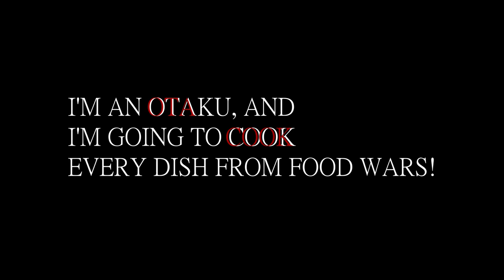Making the Beef Bourguignon from Food Wars | Otacook EP #3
This month on "I'm an otaku and I'm going to cook every dish from Food Wars" I am attempting to make the beef bourguignon in the thirty minute time frame that Soma had in the anime. Can it be done?

"Sunset Pier" by Phillip Milman, courtesy of Lud and Schlatts music emporium